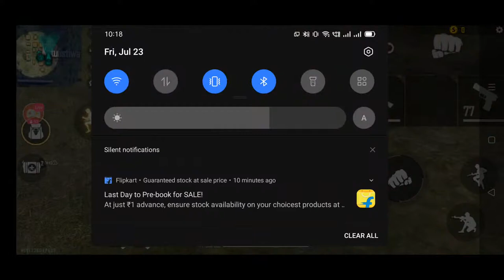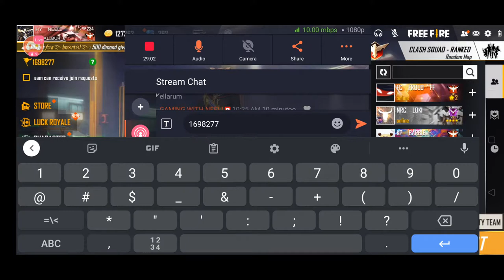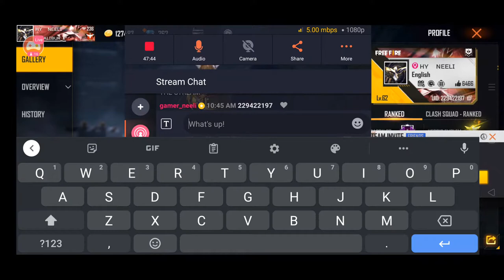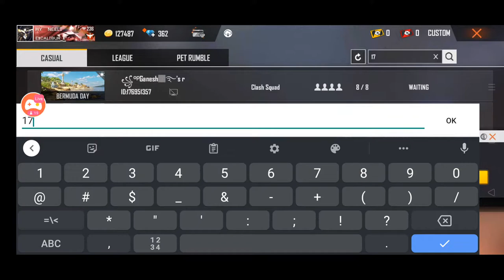GAMING WITH NEELI | ON LIVE | CUSTOMS | GIVEAWAY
Watch me stream Free Fire